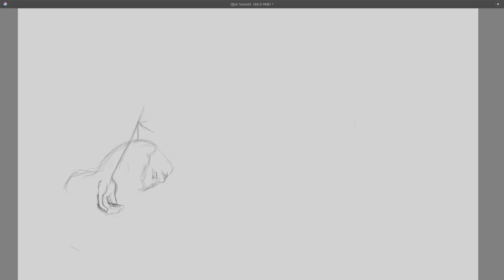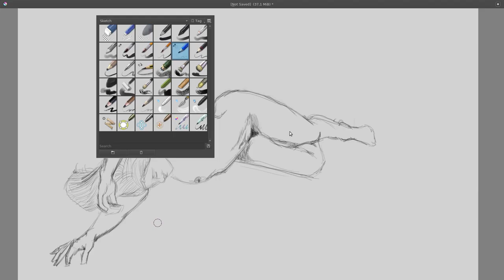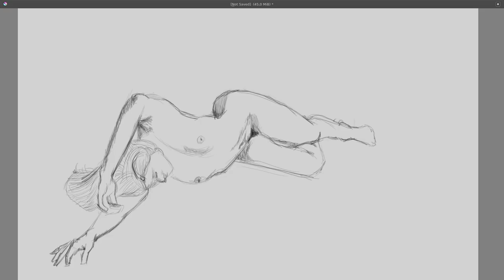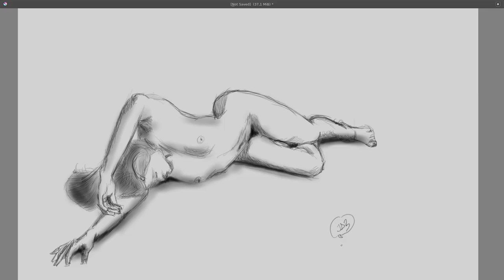Sketch #9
Drawed with Krita + HUION
JAB-2019